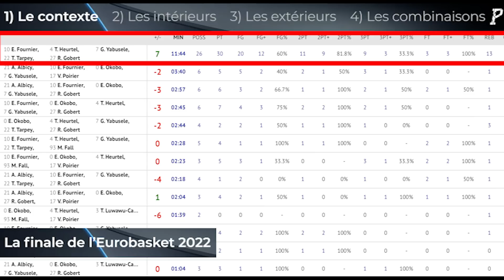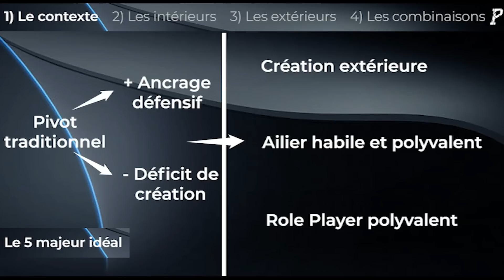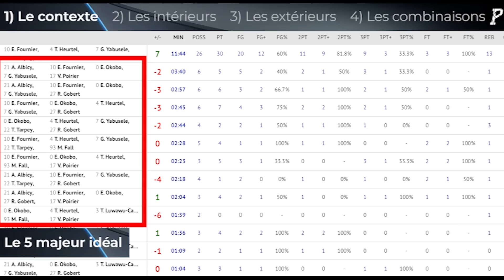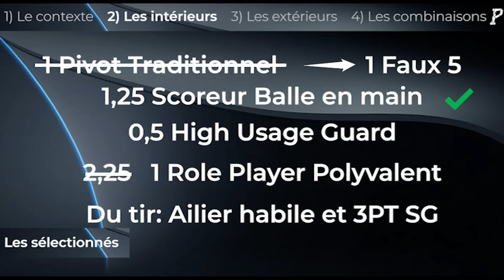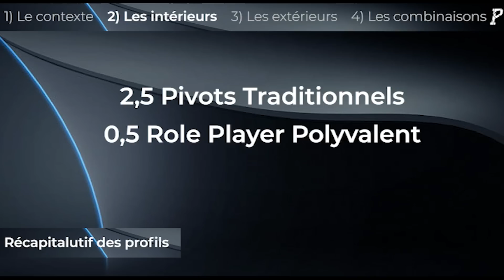COMMENT CONSTRUIRE UNE EDF COMPLÉMENTAIRE POUR ALLER CHERCHER L'OR ?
Faire une sélection, construire une équipe, ce n'est pas mettre les meilleurs 12 joueurs ensemble. Ni même juste mettre 12 joueurs. Il y a tellement de facteurs que ça donne presque mal à la tête juste d'y penser: leur complémentarité sur le terrain, hors du terrain, l'alchimie, le mental, gérer les egos, gérer les problèmes physiques, comment faire si un des joueurs se blesse..

Depuis l'extérieur de l'Équipe de France, on n'a bien sûr pas toutes les informations à notre disposition. Mais on s'est concentrés purement sur les profils du joueur, leur complémentarité, et comment essayer de créer les meilleurs 5 possibles. Tout cela en s'appuyant sur l'étude révolutionnant la définition des postes de jeu au basket

Avec celle-ci, on a mis un profil en face de chaque joueur sélectionné par Vincent Collet et son staff, mais également les absents. Et en s'appuyant sur le 5 idéal dessiné par l'étude, on se rend compte qu'un seul utilisé à l'Eurobasket 2022 rentrait dans les clous. Et quand ce fut vraiment difficile, notamment contre l'Espagne en finale, ce fut le seul à être efficace, avec Thomas Heurtel, Evan Fournier, Terry Tarpey, Guerschon Yabusele et Rudy Gobert

Les 3 principales conclusions que l'on peut tirer étaient:
 - il a manqué de la création quand Thomas ou Evan étaient sur le banc, car il faut AU MOINS 2 créateurs sur le terrain tout le temps
 - il a manqué de Role Player polyvalents, capables d'être des soldats, et de noircir la feuille de stats. Et tout le monde n'est pas capable de rentrer dans ce rôle
 - La défense en protection nous a coûté sur les top équipes.. Mais avec la sélection de Vincent Poirier, Rudy Gobert ET Mouss Fall, il n'y avait pas d'alternatives, dû à leur mobilité. Or, Mathias Lessort, au profil différent, qui peut switcher, sortir fort, etc., augmente la palette défensive. Ce qui justifie, tactiquement parlant, que l'on attende son retour, même tardif, dans la préparation. Et avec un 5 moins dans la raquette comme lui, cela demande un peu moins de créateurs et plus de shooteurs, ce qui explique le retour de Cordinier au détriment de joueurs qui auraient pu apporter plus de création

On vous laisse découvrir dans la vidéo l'analyse du contexte, du secteur intérieur, extérieur, puis des combinaisons possibles !